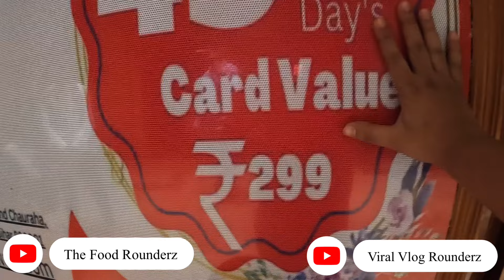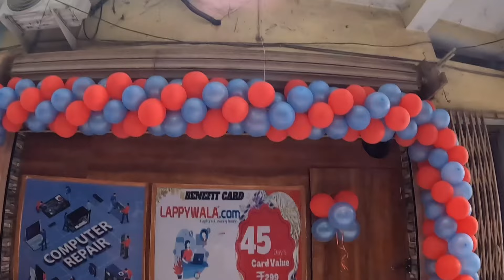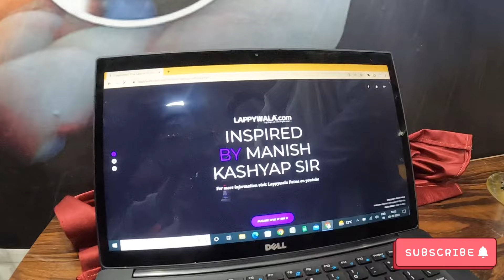Manish Kasyap और LappyWala 🔥 15 Laptop और 3 iPad गरीब Student को Free मे देंगे 😍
Hello guys

Manish Kashyap से Inspired हो कर Lappy Wala देगा 🔥15 Laptop Free LuckyDraw |

Lappy wala store In patna

₹4,999 में Gamming Laptop 😱 | All India 🔥 Cash On Delivery | CHEAPEST SECOND HAND LAPTOP IN PATNA

पूरे हिंदुस्तान में Cash On Delivery देगा For Students🔥| Second Hand Laptop IPad Desktop in Patna

Used Laptop

Manish Kashyap In patna
Manish Kashyap In Lappywala

Address : LAPPY WALA
MAHAVEER MARKET , CHIRAIYATAL CHAUDAHA POSTAL PARK ROAD 01

1. Laptop market in Patna 2021
2. Laptop bazar in Patna bihar
3. Laptop for sale in Patna
4. Laptop market Patna
5. Second hand laptop market in Patna
6. Patna Second Hand Laptop market in Patna bihar
7. Laptop on offer price in Patna
8. Indian cheapest laptop market in Patna bihar
9. Sasta laptop bazar in Patna
10. Cheapest laptop market Patna bihar
11. 2021 new Second Hand laptop in Patna video
12. 2020 laptop in Patna bihar Cheapest
13. Dhamaka offer in laptop Patna 2021
14. Offer price in Patna laptop market 2021

We always try to make interesting vlogs for you